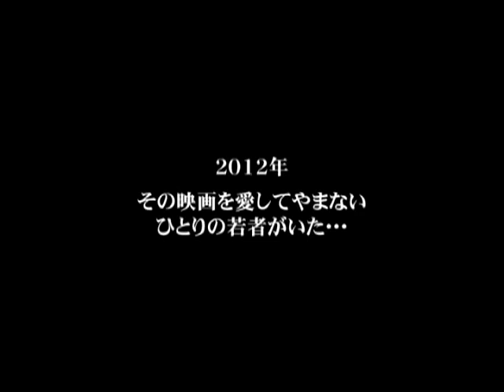『ムカデ人間2』予告編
激ヤバ 映画 Very dangerous#movie